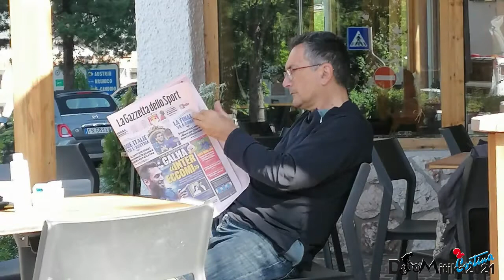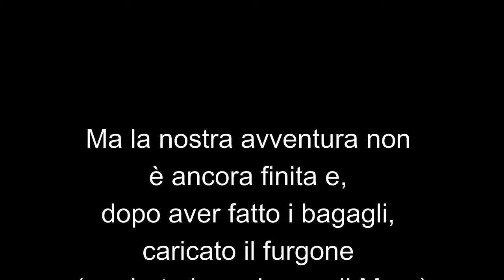Cortina d'Ampezzo ed il Lago di Fànes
Cinque ciclisti (per caso) raggiungono (per caso) un posto meraviglio e (per caso) riescono anche a tornare al punto di partenza. Se il giro lo facevamo al verso inverso era moooolto meglio!